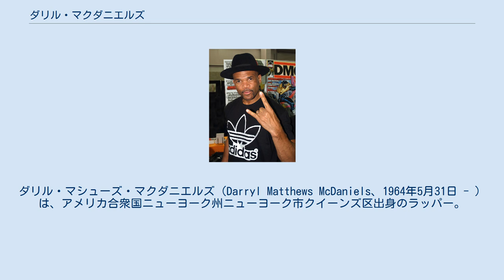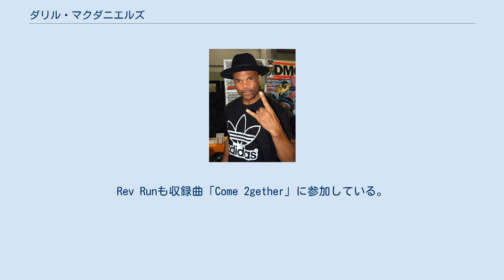ダリル・マクダニエルズ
Run-D.M.C.
セント・ジョーンズ大学出身の人物
ダリル・マシューズ・マクダニエルズ（Darryl Matthews McDaniels、1964年5月31日 - ）は、アメリカ合衆国ニューヨーク州ニューヨーク市クイーンズ区出身のラッパー。
D.M.C.（ディー・エム・シー）として知られ、Run-D.M.C.のメンバーである。
 1964年5月31日、ニューヨーク州ニューヨーク市ハーレムで誕生。
その後はクイーンズ区のホリスで育つ。
ライス高校卒業後、ニューヨークのセント・ジョーンズ大学に進学する。
 1982年に高校の友人であるジョゼフ・シモンズ（Joseph Simmons）、ジェイソン・ミゼル（Jason Mizell）とヒップホップ・グループ、Run-D.M.C.を結成。
2002年にジャム・マスター・ジェイ(ジェイソン)が射殺され、グループは活動休止となる。
 2005年、1986年から結んでいたアディダスとの契約を解消し、ルコックスポルティフと契約した。
 2006年3月14日にソロアルバム『Checks Thugs and Rock n Roll』をリリース。
Rev Runも収録曲「Come 2gether」に参加している。
 2009年にRun-D.M.C.がロックの殿堂入りを果たしたが、2013年にはRun-D.M.C.の再結成に関して「絶対にない」と話している。